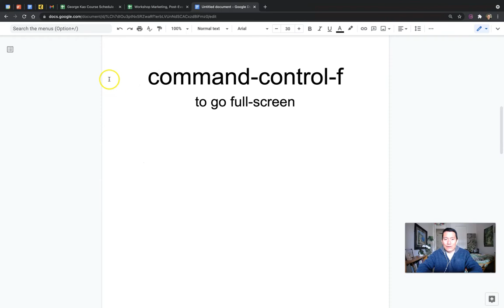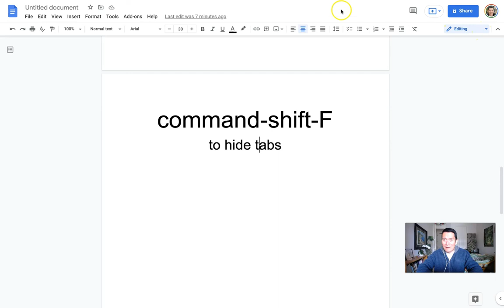Google Chrome Tip -- Full Screen & Hide Tabs to remove screen clutter & focus better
UPDATE: in OSX Monterey, Mac has changed the full-screen shortcut to function-f but you can change it back to the original if you'd like... follow instructions at bottom of this description.

To hide bookmarks: command-shift-B
To go full-screen: command-control-f
To hide tabs & hide address bar: command-shift-F (only works in full screen mode)
You can use these keyboard shortcuts to toggle the modes on and off.

These are shortcuts for Google Chrome on a Mac.

To change keyboard shortcuts, try this:

1.) Go to System Preferences, then Keyboard, then Shortcuts, then App Shortcuts, then Plus sign (+)

2.) Alter the settings to the following:

Application: All Applications

Menu Title: Enter Full Screen

Keyboard Shortcut: ⌘ + Ctrl + f

Click 'Add'

3.) The same settings will need to be repeated for the 'Exit Full Screen' function:

Navigate to the same location above (System Preferences... Plus sign (+)), and repeat the above steps apart from the Menu Title. This should be written as Exit Full Screen.